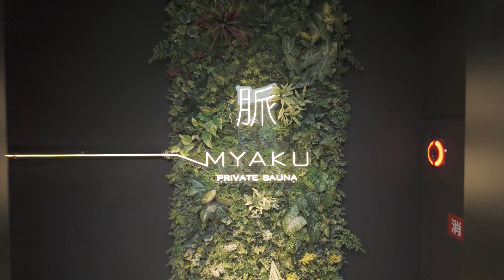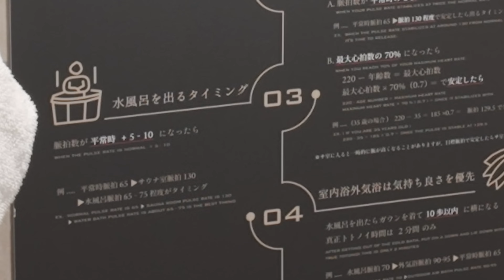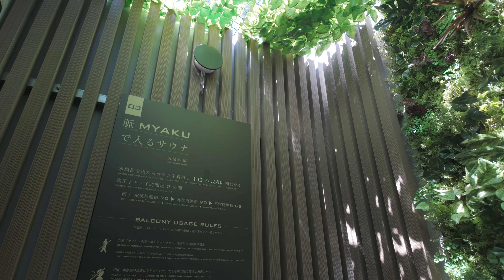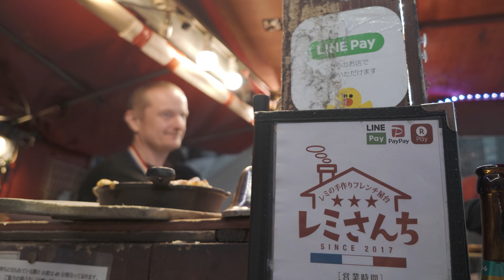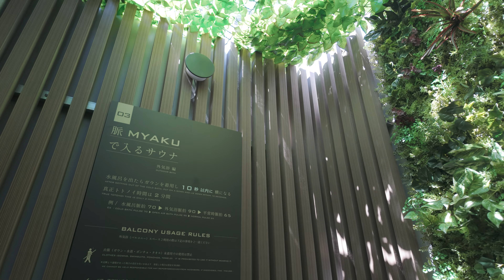個室サウナ大好きあべちゃんのサ旅vlog/福岡/脈/休/ひとり旅/客室内プライベートサウナ/ホテル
1周年記念に初めてvlog作ってみました。この動画をご覧の皆様で、国内で客室にプライベートサウナがあるホテルをご存知の方、ぜひコメント欄で教えてください。
◾️客室にサウナがあってサウナ入り放題
◾️外気浴ができる
◾️水風呂がある
この条件を満たしているホテルご存知の方、コメント欄に教えてくださると嬉しいです。
食事はあれば嬉しいですが、特にこだわりません。

【内視鏡ナースのおしごと】
この動画は内視鏡室の日常をゆる〜く描いたアニメです。応援よろしくお願いします。

『たまプラ内視鏡コメディカル』もよろしくお願いします。胃カメラ解説は自信作です。自分が新人の時にこんな動画見たかったなっていうのを作りました。ぜひ応援よろしくお願いします。

『内視鏡ナースのお仕事+たまプラ内視鏡コメディカル』